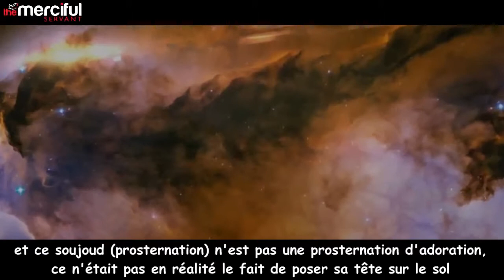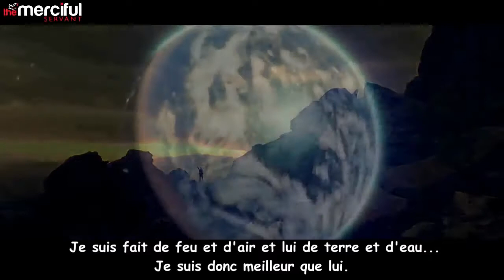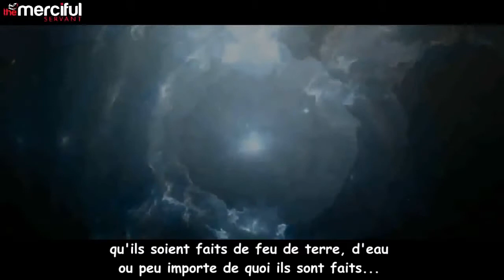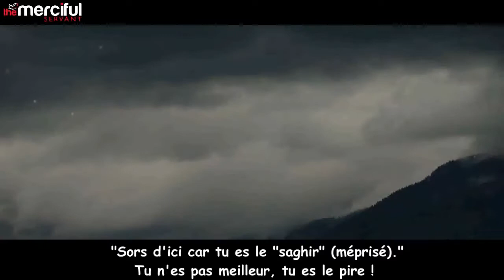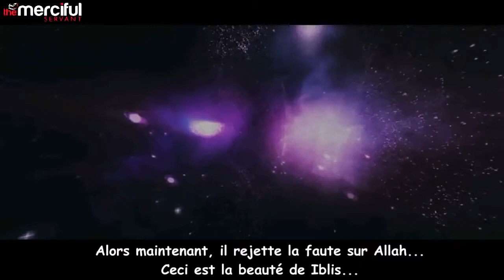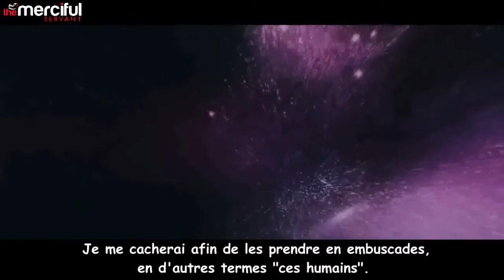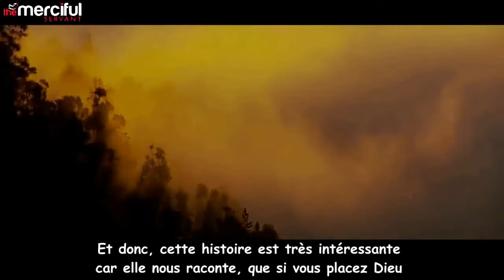FB - Ah Djo 💖 Histoire d'Adam et de Satan ( How iblis became Satan)